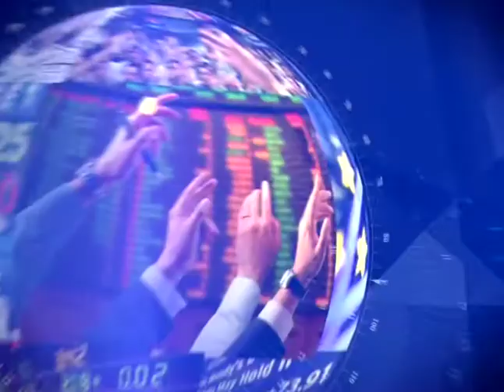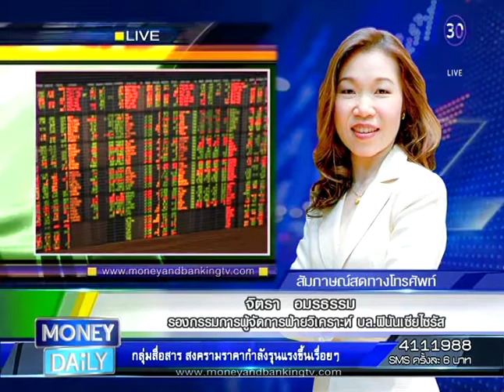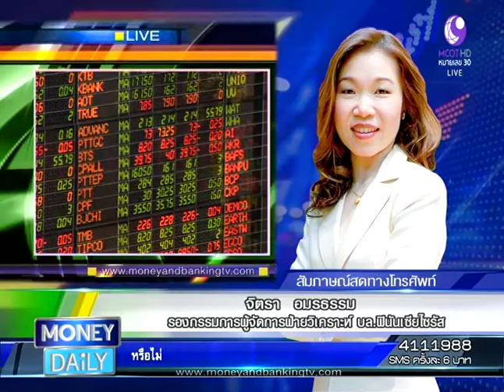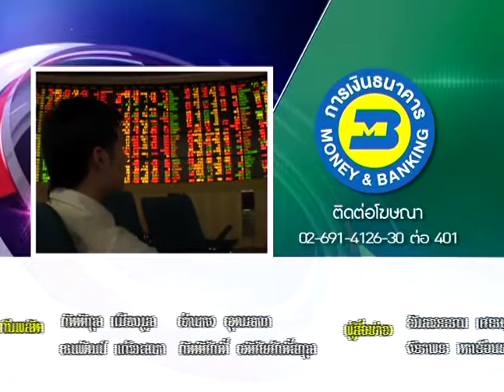Money Daily 24 กุมภาพันธ์ 2559 ช่วงที่ 3